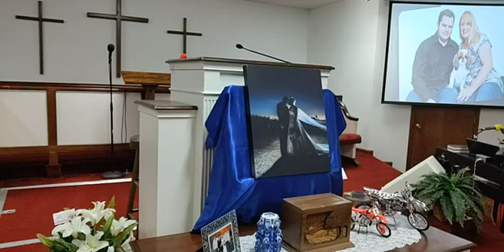John Rayle Memorial Service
9-10-21   Grace Baptist Church Randleman, NC